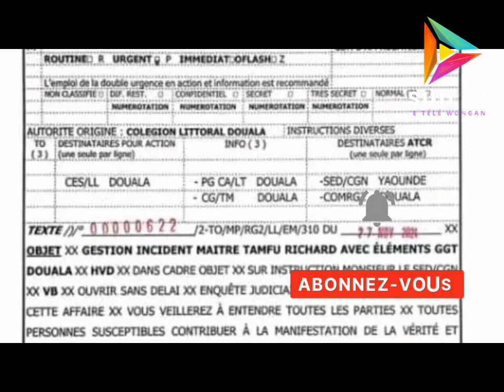MAÎTRE RICHARD TAMFU DONNE SA VERSION DES FAITS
L'avocat s'est exprimé suite à l'agression dont il a été victime de la part des éléments de la brigade de gendarmerie du Wouri